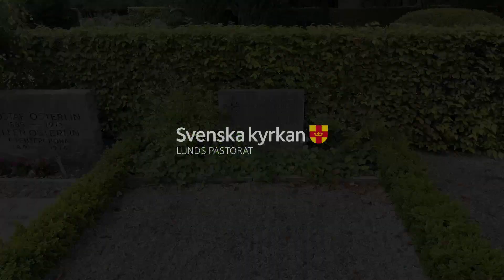Norra kyrkogården Lund - Yngve Ahlberg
Filmen producerad 2023 av Smedberg Produktion AB på uppdrag av Lunds pastorat.